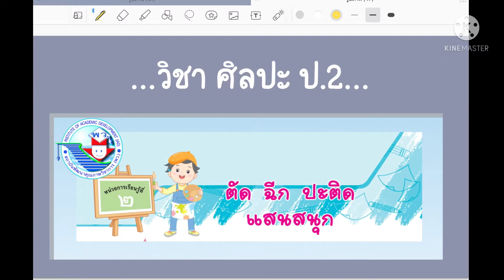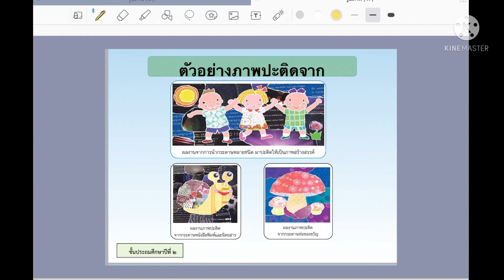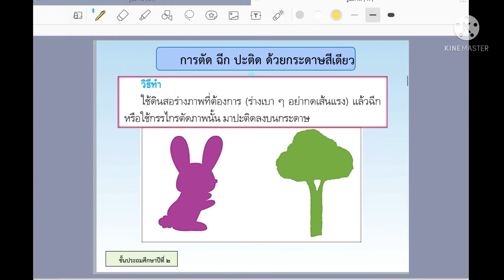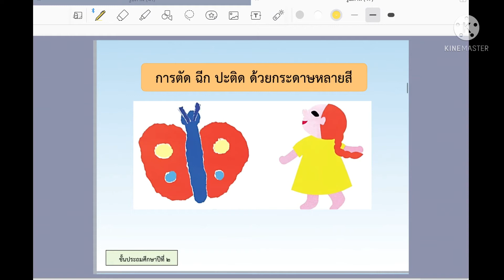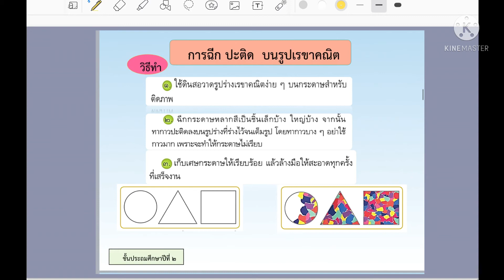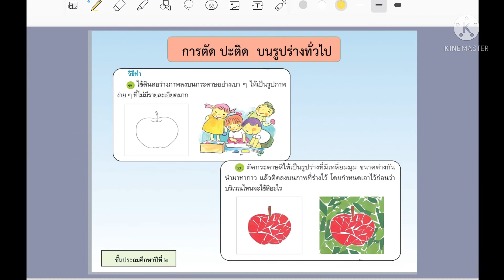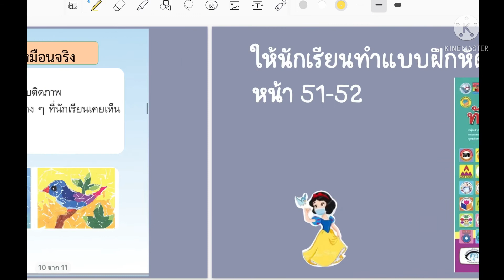สรุปหน่วยการเรียนรู้ที่ 2 ตัด ฉีก ปะติด แสนสนุก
ป.2(ทำแบบฝึกหัดท้ายหน่วย)